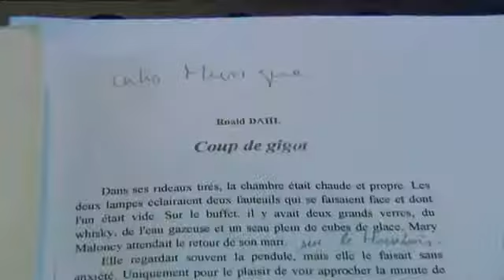LOCB du 2 février 2015: l'atelier Conta a 30 ans et du polar en musique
Le dessin à l'honneur avec les 30 ans de l'atelier Conta à Caen. A Fleury-sur-Orne, le polar a son festival: c'est "Bloody Fleury". En ouverture, une lecture en musique avec un quintet à vent. Et pour finir, initiation au djembe avec  Ahmed Traoré de Nyogon.